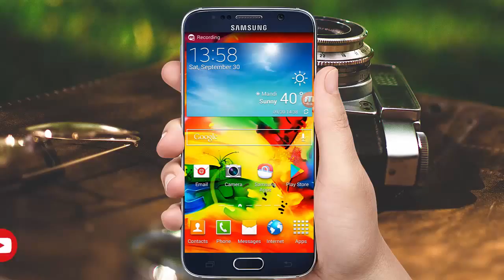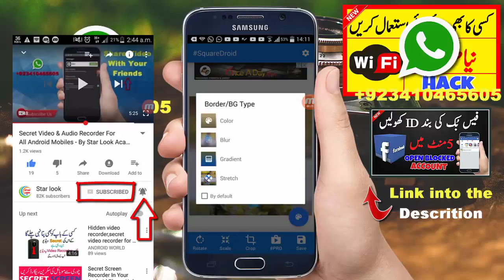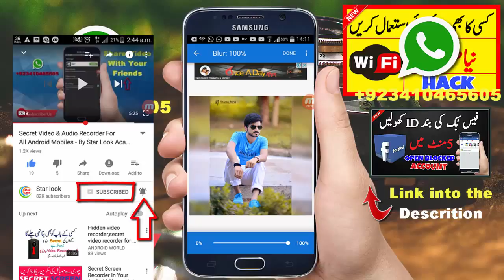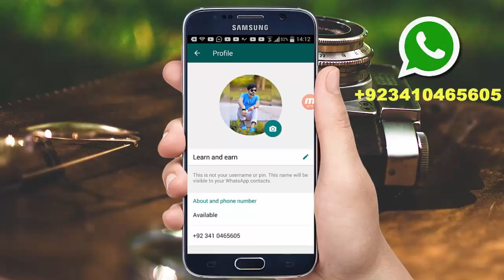How To Upload Full Size Profile Picture Without Cropping On WhatsApp - Urdu/Hindi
in this Urdu/Hindi Video I will Share With You How To Upload Full Size Profile Picture Without Cropping On WhatsApp Messanger.many people want to  Upload Full Size Profile Picture on WhatsApp profile.
How To Upload Full Size Profile Picture  On WhatsApp Urdu/Hindi
How To Upload Full Size Profile Picture Without Cropping On WhatsApp
Urdu/Hindi
Whatsapp New Tricks 2017!! Send and Read Message Without Coming Online & No Change Last Seen Urdu/Hindi